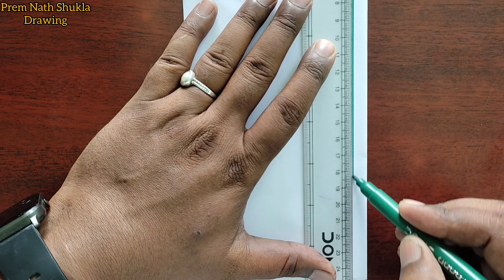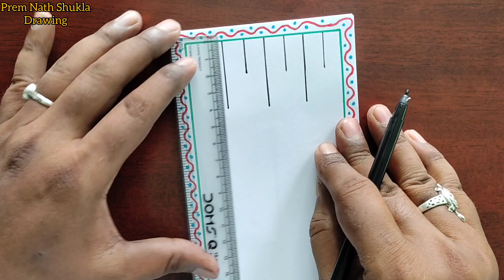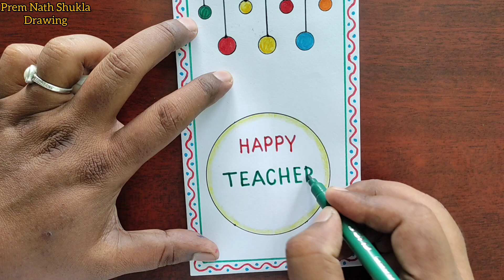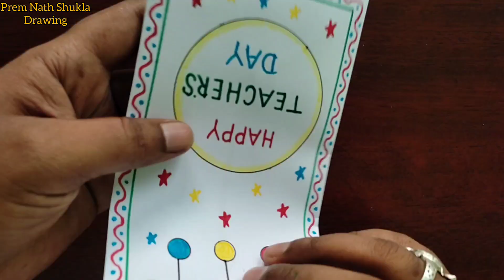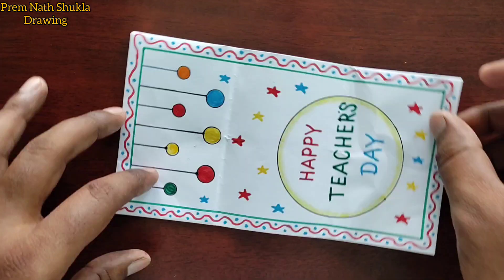Teacher's Day Card Drawing Easy / Happy Teacher's Day Greeting Card Making Ideas Easy Steps